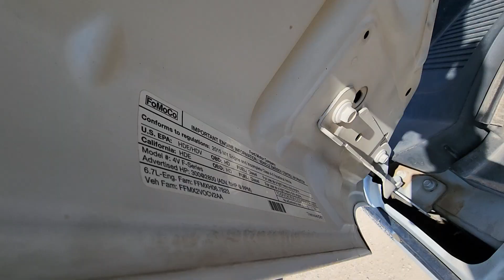2014 Ford F-450 Utility Truck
2014 Ford F-450 Utility Truck

This Truck  will be offered at auction on 6/13/23 . Please see the link below to bid on this item.

HAVE EQUIPMENT TO SELL?